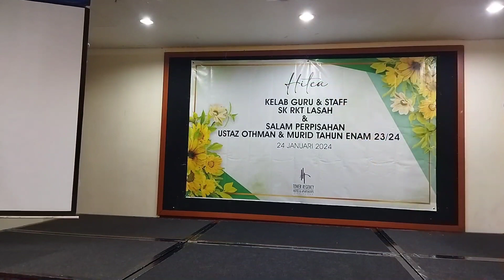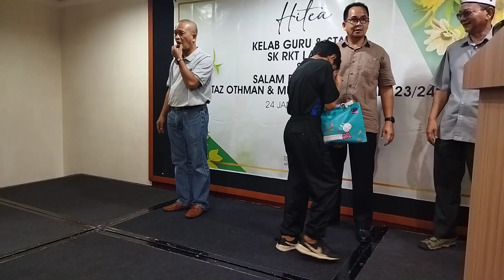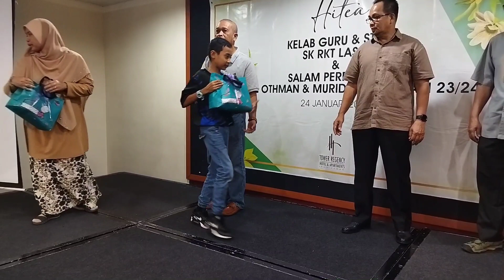HiTea Guru&Staff beserta Perpisahan Ust Othman dan Tahun 6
HiTea Guru&Staff SK RKT Lasah beserta Perpisahan Ust Othman dan murid Tahun 6
24Januari2024 | Rabu | Regancy Hotel Ipoh